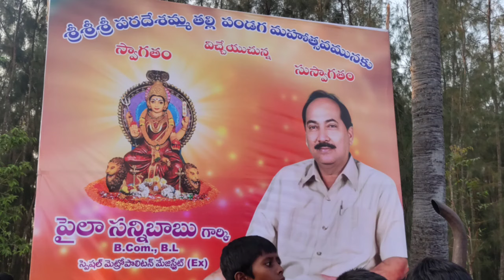శ్రీ పరదేశమ్మ పండుగ తోటకూరపాలెం | Sri Pradesh Amma festival Thotakorapalem | jatara